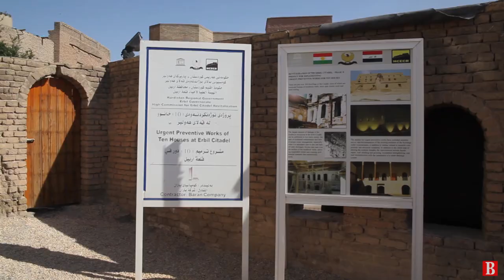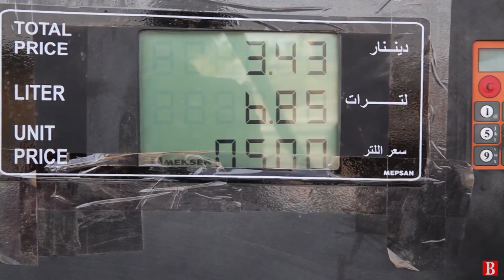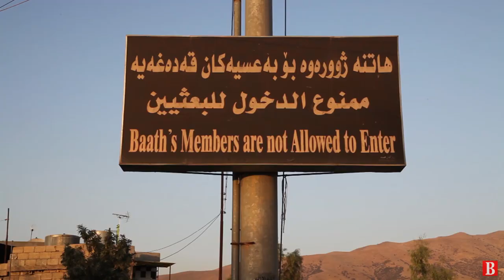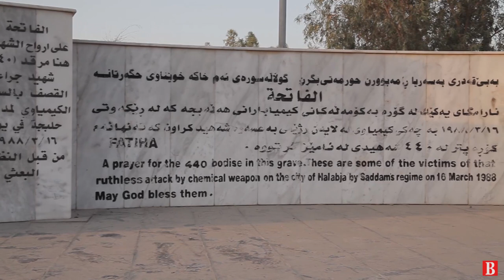Zwischen Kalifat und Freiheit | Dokumentation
Der Irak kommt auch nach dem Truppenabzug der US- Streitkräfte nicht zur Ruhe. Im Gegenteil, immer heftiger werden die Anschläge rund um Bagdad. Inzwischen wird der Irak und Syrien durch den Terror der Dschihadisten des IS verwüstet. Die Machtbasis des IS bildet eine Gruppe von ehemaligen Offizieren der irakischen Armee, die zu Dschihadisten geworden sind. Wir waren im Nordirak und haben auch Kirkuk besucht, bei dem kurz vor unserem Besuch die kurdischen Peschmerga die Air-Base eingenommen und gesichert haben.